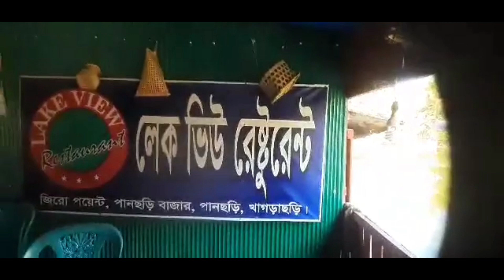এত সুন্দর পরিবেশ এ খিদে পেলে ও খাবো আর না পেলে ও খাবো